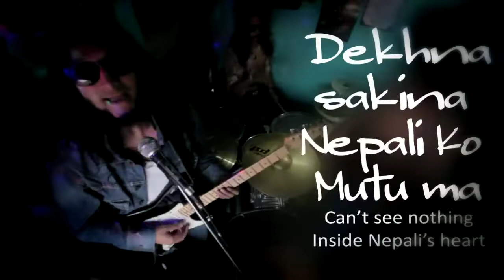kazukijjband!! Marchan janta yaha song. officials videos! 2015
kazukijjband!! Marchan janta yaha song. officials videos!